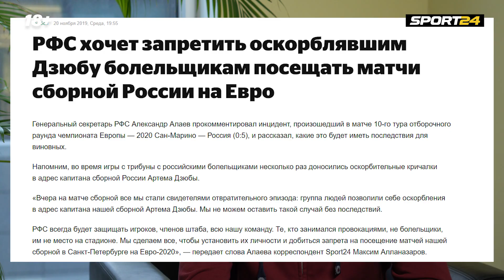Кто и за что ОСКОРБЛЯЕТ Дзюбу?! Откровения фанатов. Война Зенита и Спартака в Движе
Нападающий "Зенита" и капитан сборной России Артем Дзюба для многих - почти национальный герой. Но и хейтеров у него достаточно - после скандалов, громких заявлений и, конечно, ухода из "Спартака". В матчах сборной в Сан-Марино и на игре "Урал" - "Спартак" с трибун неслись оскорбления в адрес Дзюбы. Исполнявших матерные заряды теперь разыскивают футбольные власти.
Один из тех фанатов, кто оскорблял Дзюбу, на условиях анонимности согласился дать нам эксклюзивное интервью.
Накануне матча "Зенит" - "Спартак", где Дзюба будет главным героем, мы поговорили с его фанатами и хейтерами.
Страсти вокруг капитана сборной - в новом выпуске программы Антона Дорофеева "В движе".

 В программе использован фрагмент видео "Зенит-ТВ".